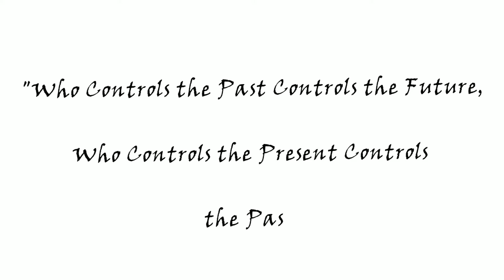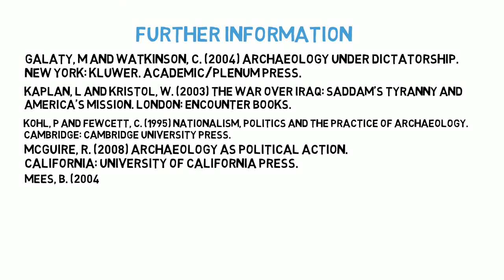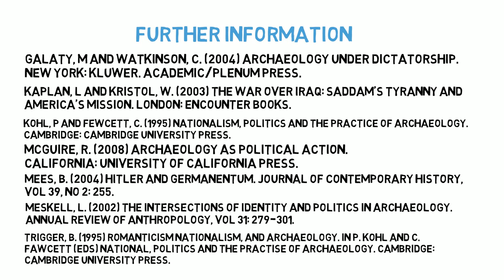Politics & Cultural Heritage: Lessons for the Future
A discussion on how cultural heritage, archaeological data, anthropology and history can be used as a powerful political tool to manipulate the population of nation states. This short video explains the extreme consequences of cultural heritage used to promote political and religious ideologies. The issues of iconoclasm across the world faced by UNESCO is also discussed. The video also highlights concerns of how politic effects the interpretation, conservation and presentation of archaeology and the priority of professionals and governments, regarding their selection of cultural heritage for national identity and political agendas.

The video hopes to provide thoughts on lessons for the future.